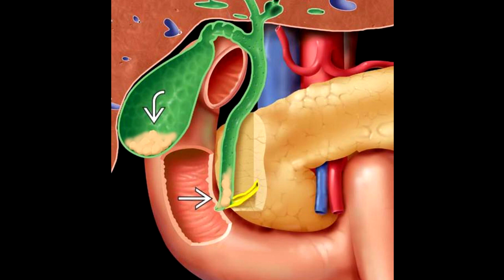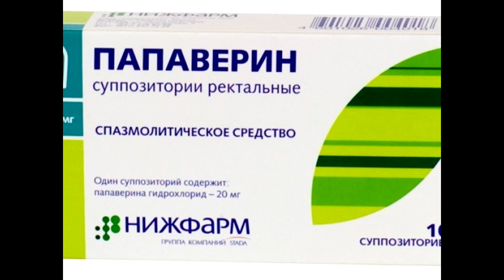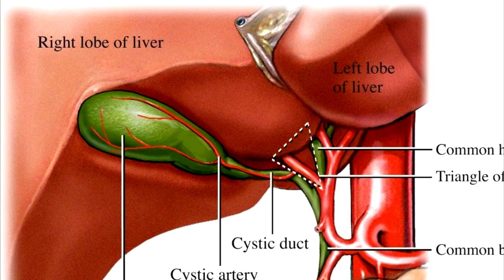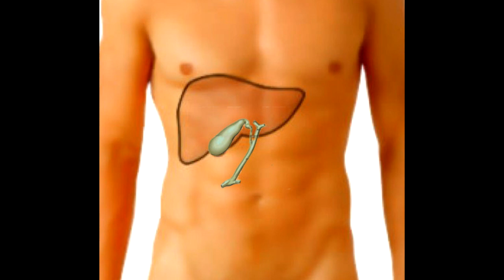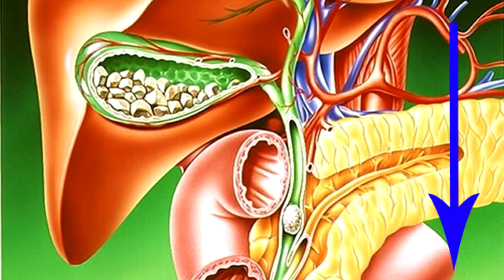Что делать при густой желчи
Причинами боли в правом подреберье (боль в области печени) часто бывает густая желчь и застой желчи. Что делать при густой желчи? - Оказывается, можно бороться с болью в правом подреберье пятью различными способами — от массажа желчного пузыря до приема желчегонных препаратов. Чтобы купировать затрудненный отток желчи (густая желчь плохо проходит по желчному протоку) — нужно сделать желчь более текучей. Для этого применяют: прогрев области печени, желчегонные препараты, тюбаж, а так же массаж печени и желчного пузыря. Принятые меры способствуют выходу густой желчи, песка и мелких камней; и прекращения изматывающих болей в области печени.